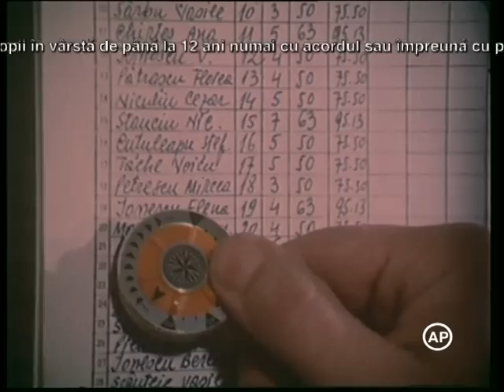Pentru că se iubesc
Regia Mihai Iacob.
În distribuţie: Emmerich Schäffer, Ilinca Tomoroveanu, Alexandru Repan, Cornel Patrichi, Ileana Popovici, Geo Barton, George Demetru. Redactor Delia Ivănescu

Pe 15 august, TVR Internațional vă invită la filmul "Pentru că se iubesc".